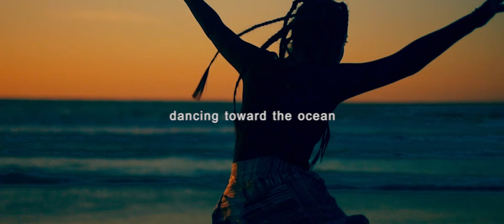dancing toward the ocean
equipment : sony A7s, metabones ver.4, Planar T* 1.4/50 ZE, NDfilter
settings : PP 0, 120p